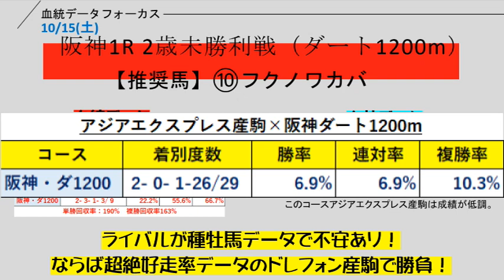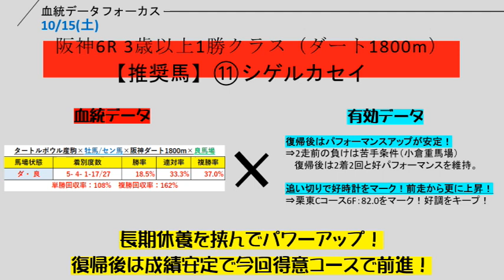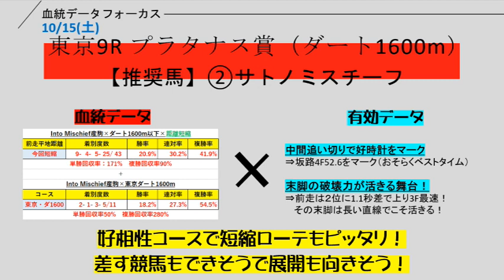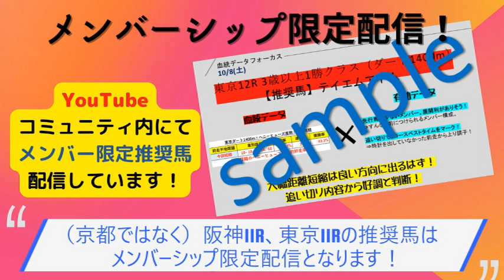【競馬予想】10月15日（土）血統データフォーカス推奨馬！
10月15日（土）血統データフォーカス推奨馬大発表！
※阪神11R太秦ステークス、東京11R府中牝馬ステークスの推奨馬はメンバー限定配信となります。
阪神1R、阪神6R、東京9Rプラタナス賞の3Rから推奨馬をピックアップ！
今回は人気薄の推奨馬もいますので、ぜひヒモ候補の一頭として予想の参考にしてください！
秋華賞へ向けても負けられない土曜日！